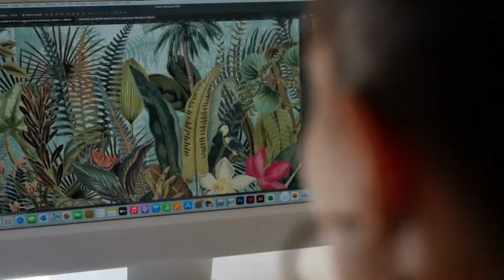PANORAMAS 2 BY CASAMANCE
A poetic voyage, an artistic stroll, a place from which to contemplate the world from all directions. Step into the panorama, with colour as your luggage and emotion as your destination.

MIKA DESIGN ALTEA
📍 La Mar Nº 197 - 3, Altea
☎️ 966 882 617